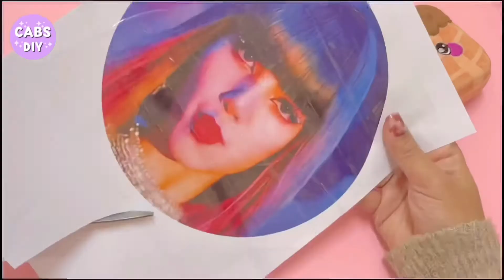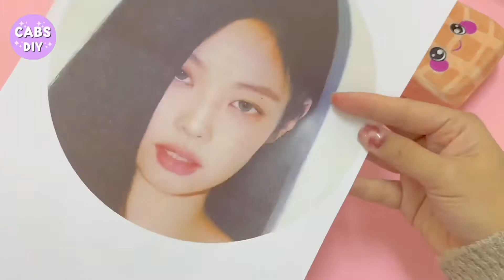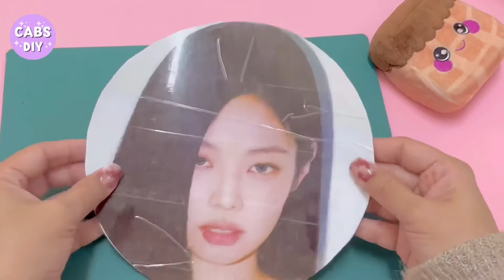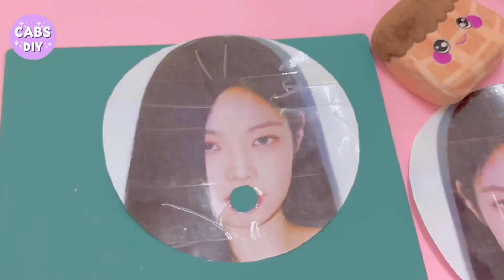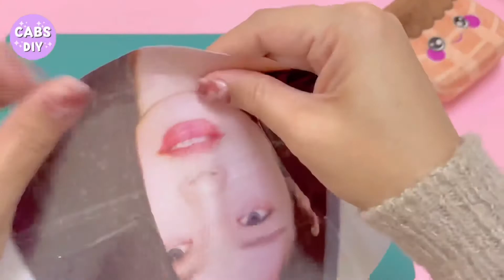HOW TO MAKE BLACKPINK SQUISHY | LISA AND JEANNIE ARTS | EASY TUTORIAL DIY ARTS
🎵 Song
샛별 - Sugar Cookie(piano ver.)